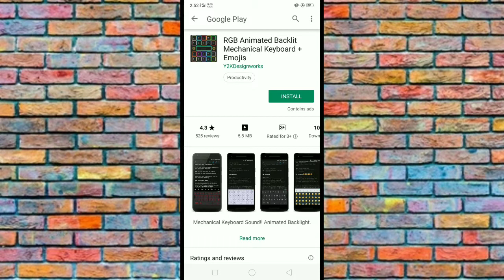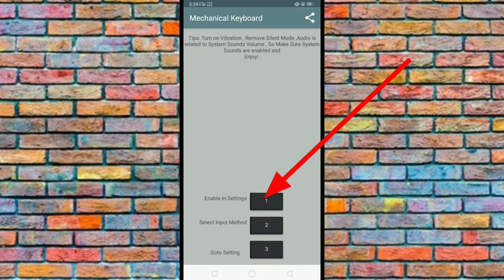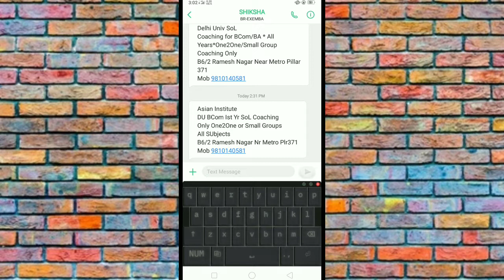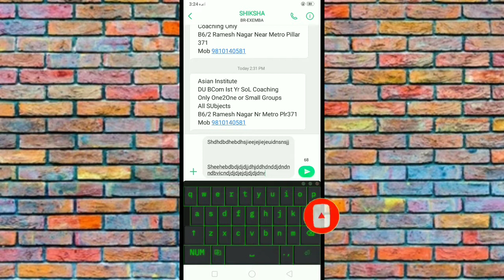Latest Android phone keyboard App..